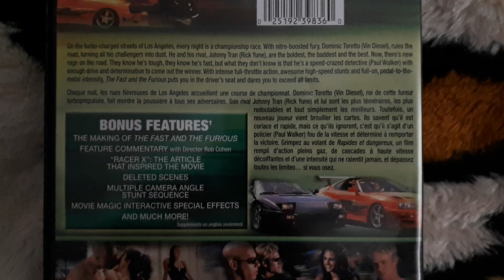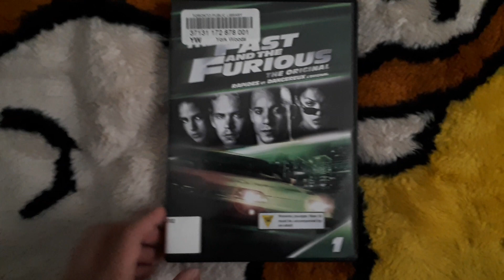THE FAST AND THE FURIOUS (2001) DVD Unboxing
THE FAST AND THE FURIOUS: THE ORIGINAL (2001)

THE FAST AND THE FURIOUS (2001) Cast:

Paul Walker
Vin Diesel
Michelle Rodriguez
Jordana Brewster
Rick Yune
Chad Lindberg
Johnny Strong
Matt Schulze
Ja Rule
Ted Levine
Thom Barry
Vyto Ruginis

Brian O'Conner (Paul Walker)
Dominic Toretto (Vin Diesel)
Letty (Michelle Rodriguez)
Mia Toretto (Jordana Brewster)
Johnny Tran (Rick Yune)
Jesse (Chad Lindberg)
Leon (Johnny Strong)
Vince (Matt Schulze)
Edwin (Ja Rule)
Sgt. Tanner (Ted Levine)
Agent Bilkins (Thom Barry)
Harry (Vyto Ruginis)